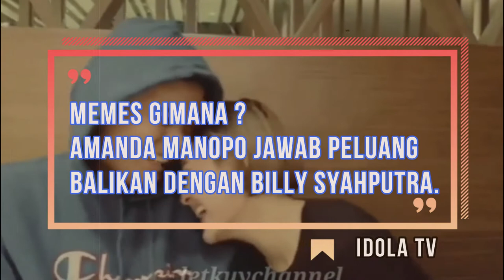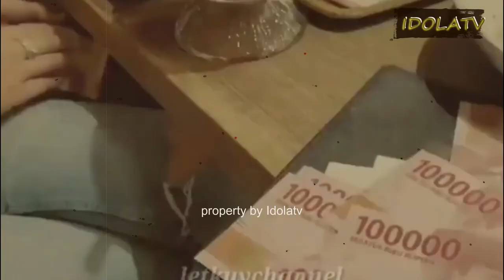MEMES GIMANA ? Amanda Manopo Jawab Peluang Balikan dengan Billy Syahputra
Amanda Manopo kembali membahas soal kandasnya hubungan dengan Billy Syahputra beberapa waktu lalu. Pemeran Andin dalam sinetron Ikatan Cinta itu mengaku diputusin oleh Billy Syahputra. sumber : intipseleb.com